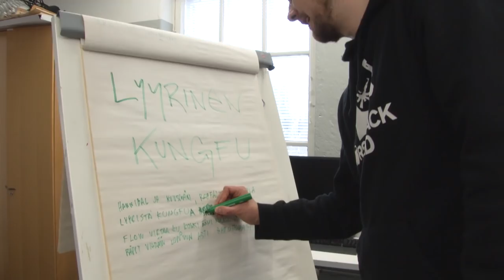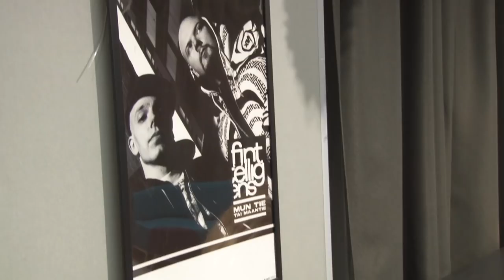Järrä & Koskelan J - Kiittää Saan (feat. Roope Myllymäki)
Ahlman EP:n ensimmäinen kappale Kiittää Saan nyt Youtubessa!

Laulu: Jussi Koskela, Jan von Wricz Rekowski, Roope Myllymäki
Sanat: Jussi Koskela, Jan von Wricz Rekowski
Miksaus: Jussi Koskela
Masterointi: Pappilan Studio
Tuottanut: Breathtaking

Kuvaus:
Wasan Heikkilä, Pauli Törmä, Emilia Sukuvaara, Sanna Slag, Roosa Koivula, Kalle Vuorinen, Sasu Luhtala, Severi Sainio, Lou Ojanperä, Sin Saario, Linus Otsamo

Editointi: Jussi Koskela
Grafiikka: Emma-Roosa Saareks

Kiitokset Jani Tuulille, Pekka Luokkalalle sekä Jekulle!